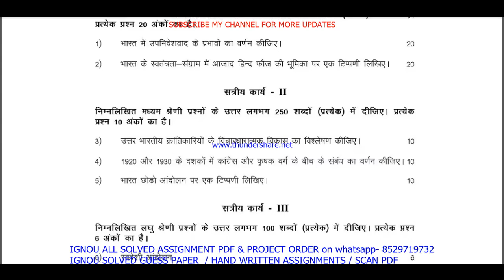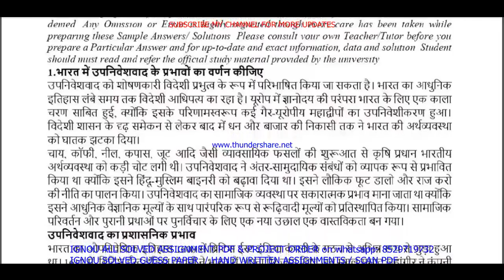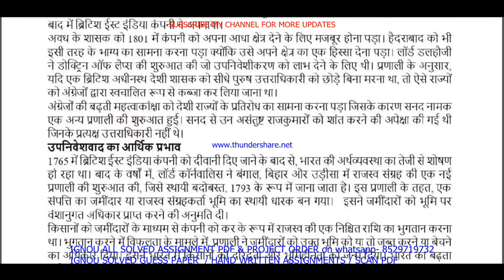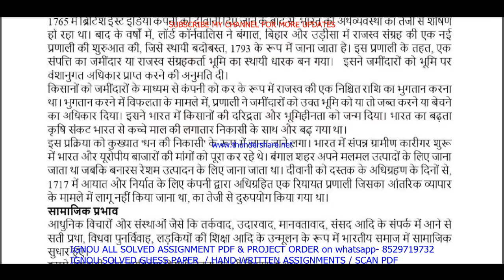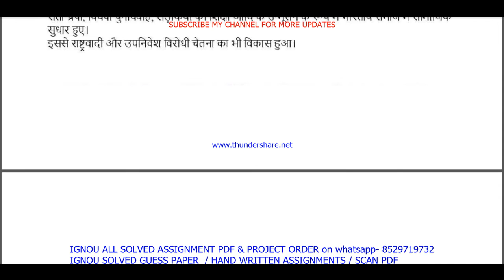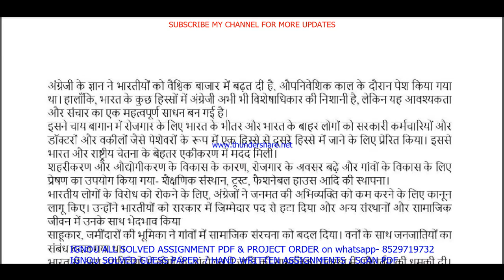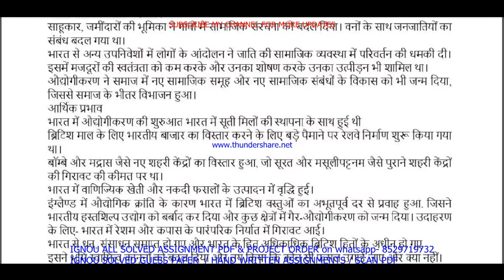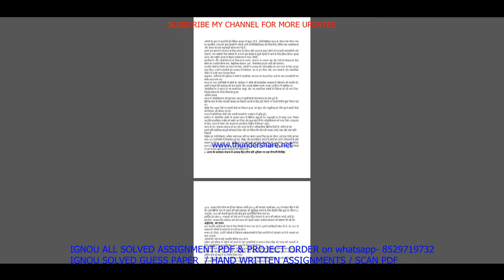bhic 113 solved assignment 2021-22 / bhic 113 solved assignment in hindi / ignou bhic 113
BAG-20rs
BA old / MA / MCOM / BCOM / BSC/ DECE- 40rs
All Other-60rs

bhic 113,
bhic 113 assignment 2021-22 in Hindi,
ignou bhic-113,
bhic 113 assignment 2022 in Hindi,
bhic 113 ignou assignment in hindi,

bhic-113 solved assignment 2022 in Hindi,

ignou bhic 113 free solved assignment pdf download,
ignou bhic 113 free solved assignment,
bhic-113 assignment pdf download,

bhic-113 solved assignment 2023 in Hindi,